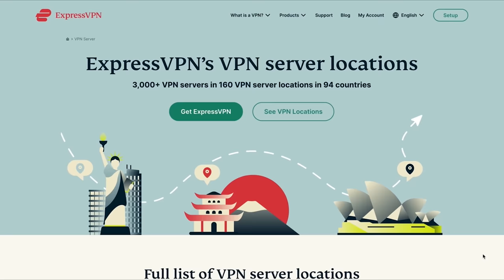Most INSANE $10,000 Street Food in Taiwan - RARE Access to Taiwan's most LUXURY Street Food!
Today, we're going in DEEP to see one of Taiwan's most AMAZING Street Foods! Get ready for an amazing street food video of Taiwan!

We visited outside Chiayi in Central Taiwan a little town called Beigang, to visit the annual Mullet Roe Harvest!